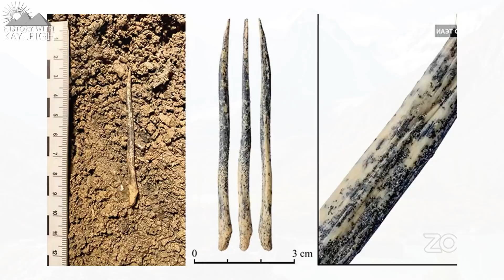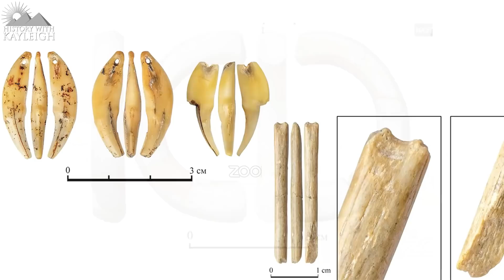Jewellery & DNA Discovered, Denisova Cave. Neanderthal or Denisovan?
As you all know, new discoveries are constantly being made and sometimes we have new insights on pieces that were discovered in the past, which in my personal opinion still qualify as being a new discovery, because we discovered something that we previously didn’t know about the ancient world.
The Denisova Cave is located in the Bashelaksky Range of the Altai Mountains in Siberia Russia, and is a site that has provided items of Palaeontological and palaeo-archaeological interest.
Bone fragments from this cave showed that Denisovans originated from this area, the cave has produced artefacts of both Neanderthals and Denisovan hominid as well.
There’s been a new study that is able to recover preserved ancient hominin DNA from sediments of archaeological sites from tens of thousands of years ago.
These blocks of sediments were recovered from the cave decades ago and were soaked in black resin.
They were then sliced and examined under a microscope, the researchers then successfully extracted substantial amounts of Neanderthal DNA
The researchers believe that the cave may have been used as a toilet by ancient hominids some 30.000 or 40.000 years ago.
The extracted DNA from just a few milligrams of sediment was enough to determine the sex of the individuals and the DNA was cross-referenced with the DNA discovered from the bone fragments that were previously discovered in the cave.
In the summer of 2021 archaeologists discovered an amazing collection of Palaeolithic jewellery from the Denisova Cave’s southern gallery, among these pieces was a second stone bracelet.
This second stone bracelet was made of white marble and dated to be from approximately 45.000 years ago, this bracelet is similar to the one found in 2008 near the entrance of the cave’s eastern gallery.